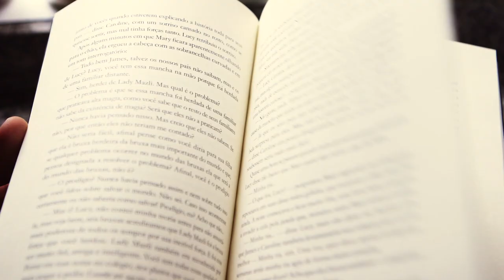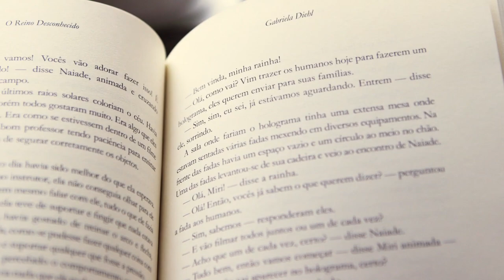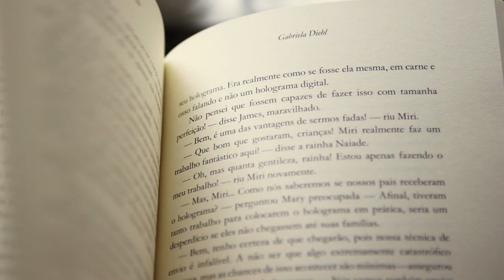Conheça a profissão de Preparador de texto | Super Libris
Sandra Schamas e Isabel Cury falam sobre a profissão de preparadoras de texto. Teoricamente, um preparador trabalha com um original ou uma tradução e tem que "limpar" o texto. Isso significa ter que eliminar problemas gramaticais, ortográficos, sintáticos, de regência e também de informação. O que um preparador mais precisa ter é desconfiança e dúvida. Porém, toda sugestão de mudança deve seguir a linha editorial. Elas apontam que o corte em geral é inevitável: "Escrever é cortar".

Como os livros são escolhidos, feitos e distribuídos? Como se produz uma capa, a impressão, a ilustração? A maioria das pessoas tem só uma vaga ideia de como isso se dá. Super Libris te convida para vir entender o passo a passo da coisa. E aí? Pronto para a viagem?